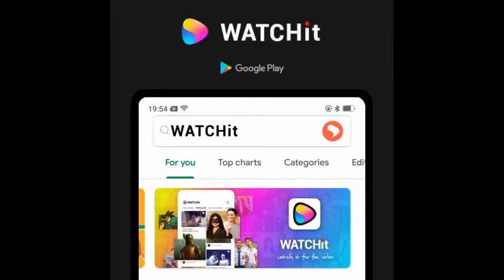mister ben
mister Ben belajar berenang